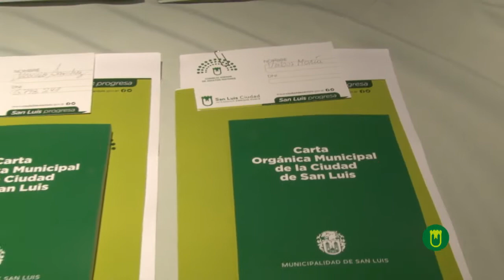DÍA MUNDIAL DE LA TOMA DE CONCIENCIA DEL ABUSO Y MALTRATO A LA VEJEZ